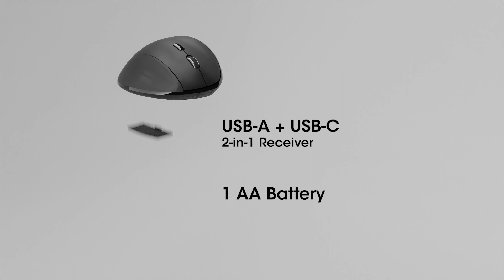Mouse Ergonomico Wireless con Ricevitore USB-A e USB-C™ 2 in 1 by Manhattan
COD: IM 1600-WL-ERGO-UC
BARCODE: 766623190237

Mouse ergonomico wireless con portata effettiva fino a 10 metri; favorisce la posizione naturale della mano per un comfort che dura tutto il giorno senza dolore al polso o affaticamento muscolare
Ricevitore combinato wireless 2 in 1 RF da 2,4 GHz con connettore USB-A e USB-C™ per il collegamento a più dispositivi; Controllo a pulsante montato in alto per spostare istantaneamente la risoluzione a 800, 1200 e 1600 dpi; ottimo per il lavoro quotidiano o il gioco
Compatibile con Windows®, macOS®, Linux®, Chrome OS™, iPadOS® e Android™
Classici pulsanti sinistro, destro e centrale del mouse con rotellina di scorrimento liscia che offre un'ottima risposta tattile; Due pulsanti per il pollice per una comoda navigazione avanti e indietro della pagina web; Poggiapollice per un maggiore comfort alla presa; Sensore ottico ad alta precisione per un controllo senza ritardi su quasi tutte le superfici
Scomparto per riporre il ricevitore USB permette di proteggere il ricevitore da perdite e danni; Richiede una batteria AA (inclusa); Adatto solo per utenti destrimani; Dimensioni: 118 x 77 x 54 mm; Colore: nero